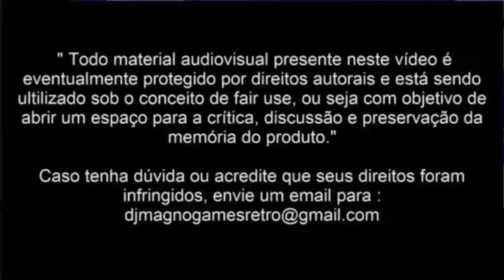Double Dragon III The Rosetta Stone Technos Japan Corp© 1992 Mega Drive Top 30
Galerinha mais um game Mega Drive em nosso Top 30™ Double Dragon III The Rosetta Stone Technos Japan Corp© 1992 Mega Drive não é um game tudo aquilo mas vale a pena dar uma conferida.
Grande Abraço a todos e encerramos nosso dia no Top 30 até a próxima.